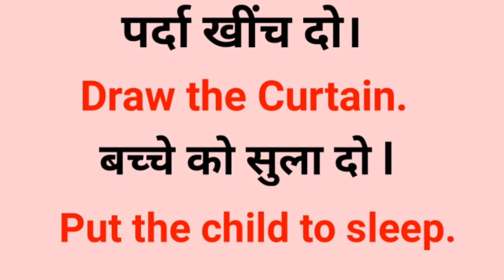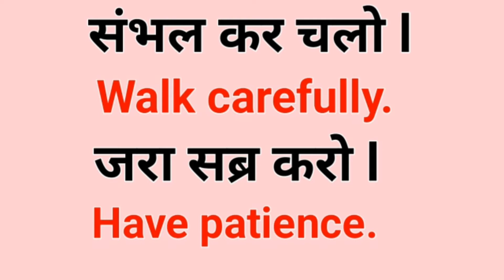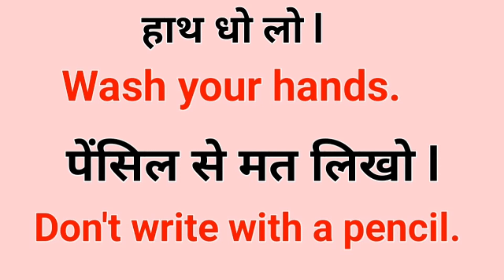Daily Use English Sentences With Hindi | Spoken English | रोज बोले जाने वाले अंग्रेजी वाक्य